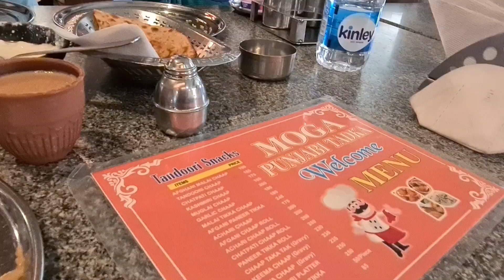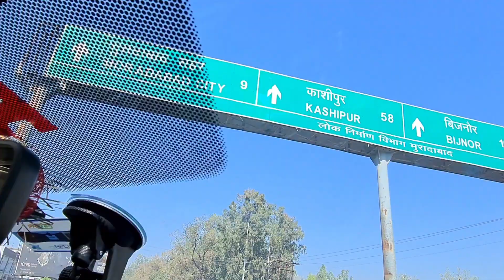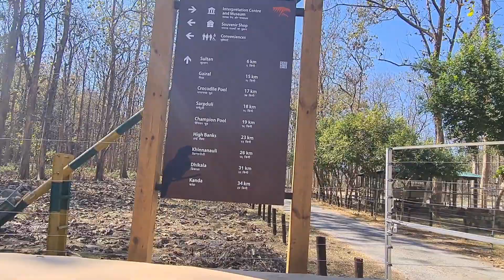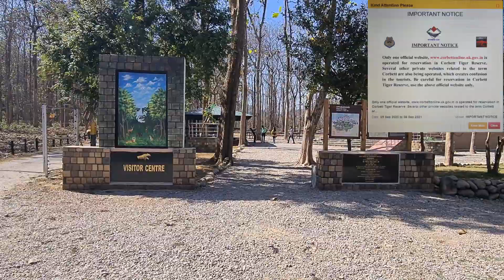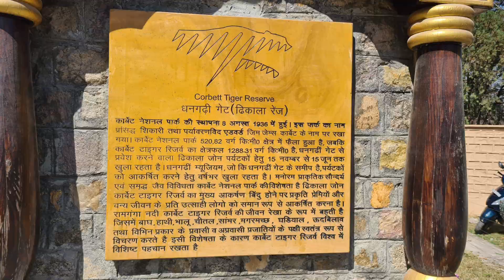Drive to JIM Corbett National Park I Sterling Corbett Resort I Night Safari in Own Car I Insta360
Part 1 of JIM Corbett Road Trip
Sterling Resort Jim Corbett
Night Safari in Jim Corbett
Corbett Road Trip Feb 2021
Insta360 footage